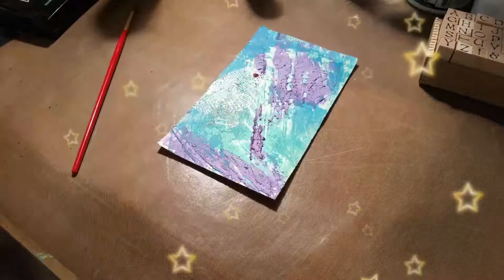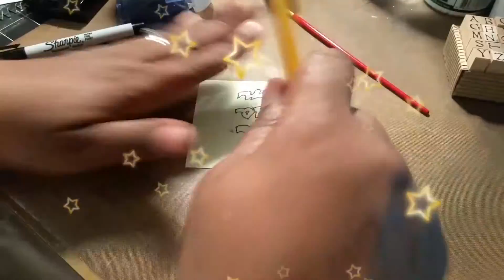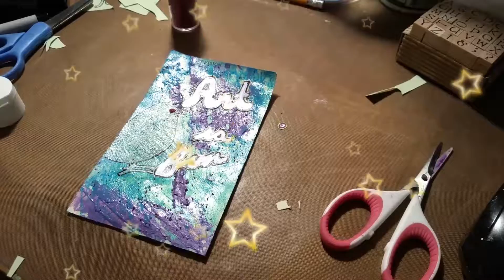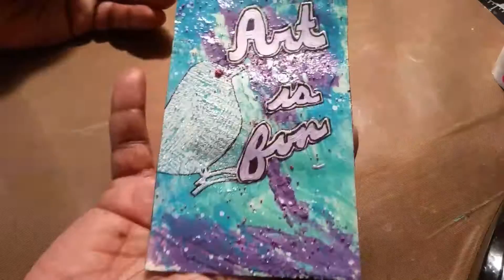Outlined Letters Technique - Mixed Media Morsel #22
Quick process video of Outlined Letters Technique. I'm doing the Cat Hand's Mixed Media Morsel project